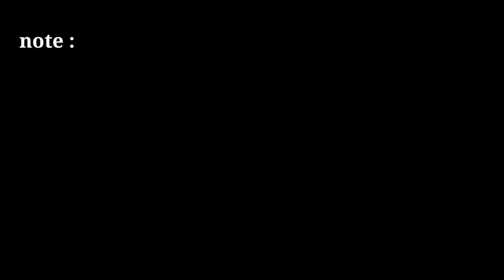free green screen news frame | no copyright breaking news effects | news template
news template

2021 news green screen template

news frame

news effect

only tips